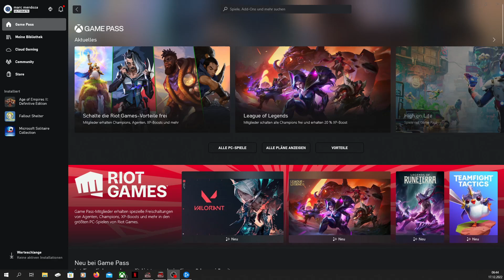Diablo III Totenbeschwörer -#010- Live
Herzlich Willkommen zum Let's Play von Diablo III.
Heute mal Live das Ende des Akt I und der Übergang in Akt II.

Viel Spaß